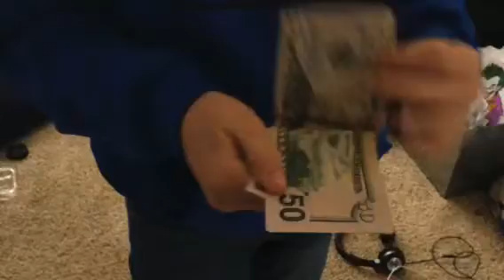Speed short film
A boy that has the power of speed